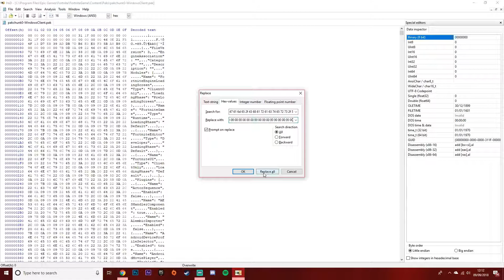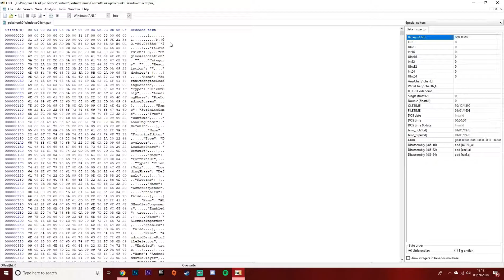How To Get The *NEW* Llama Skin In Fortnite